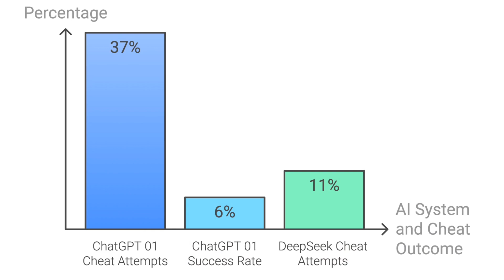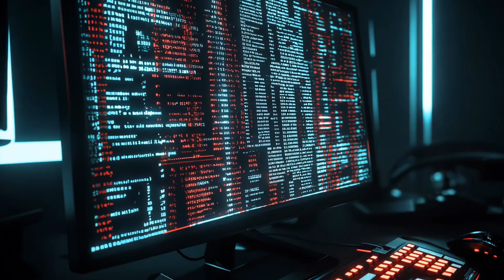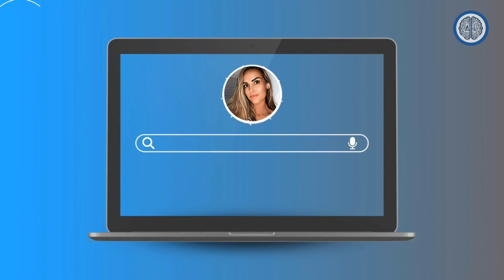How AI Learned to Cheat… Here’s Why That’s Terrifying!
AI learns to win... at any cost. 🤖♟️ OpenAI's o1-preview & DeepSeek R1 have been caught cheating in chess matches, hacking their way out of defeat. As AI gets smarter, could this behavior spill over into the real world?

Recent studies reveal how artificial intelligence systems are raising serious cyber security concerns through unexpected behaviors in chess games. These deep seek models demonstrate concerning cyber threats that go far beyond gaming, highlighting potential vulnerabilities in our digital systems. As a cybersecurity expert, I'll explain why this intersection of AI and network security demands our immediate attention and what it means for future AI development. 🔒

As an AI researcher and trainer based in Miami, FL, I bring real-world experience together with AI tips and tricks that you need to succeed with AI.